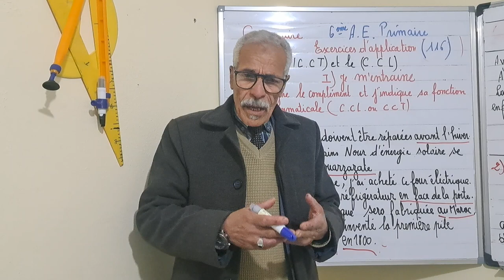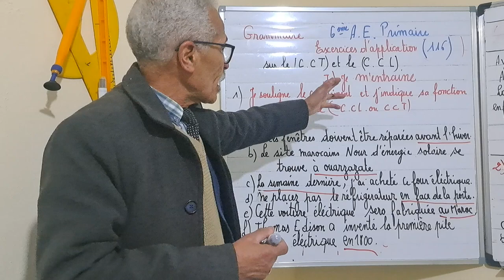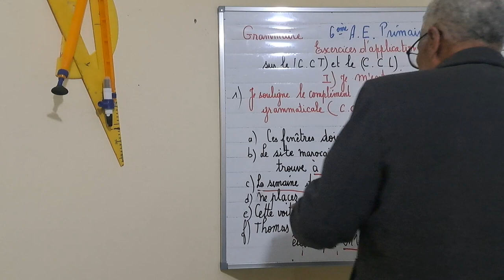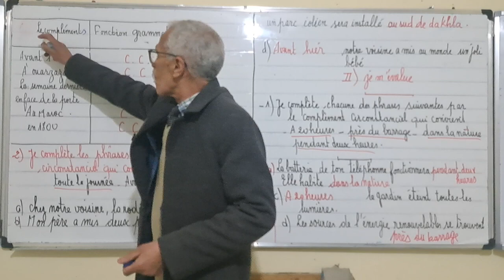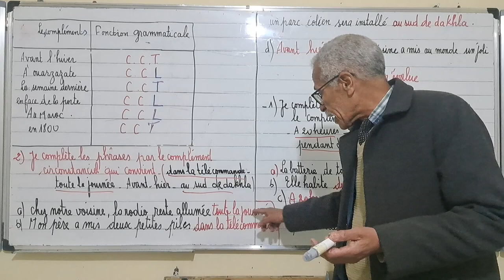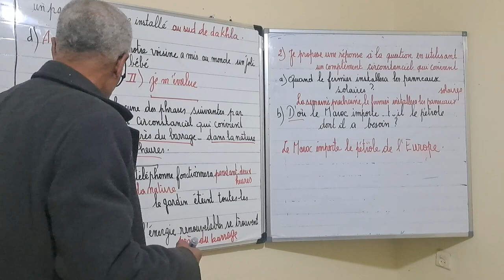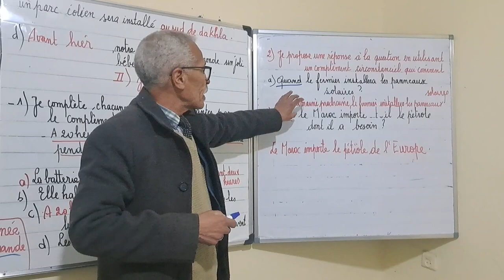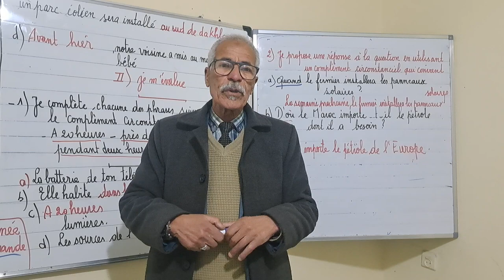Grammaire:6ème Année primaire Exercices sur les compléments circonstanciels de temps et de lieu.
les compléments circonstanciels de temps et de lieu.